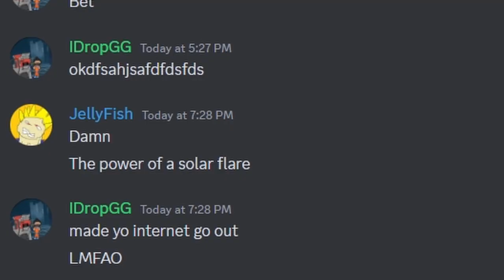MAJIN VEGETA IS A MENACE IN 1V1'S!!! | Dragon Ball Sparking Zero Shenanigans!!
Jose and I decided to hop on Sparking Zero for some Fun and shenanigans. I chose to Use Majin Vegeta, who's very fun and funny! I suggest all of you use him too, since he is very Fun!! see yall when I see yall!

Follow the X
X.com/IDropGG_offical

Jose- none